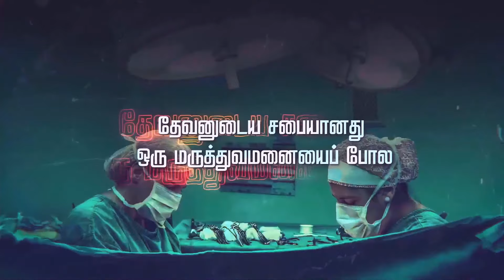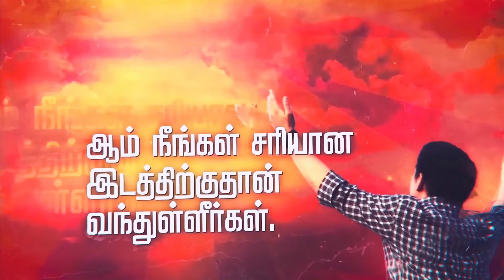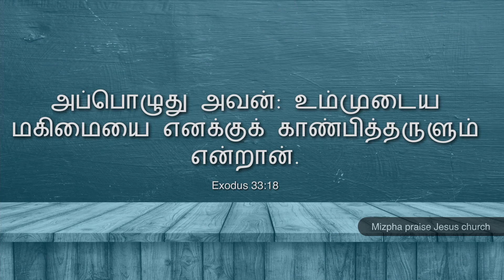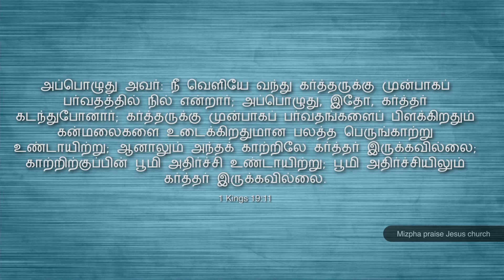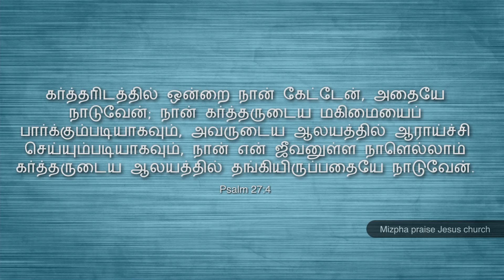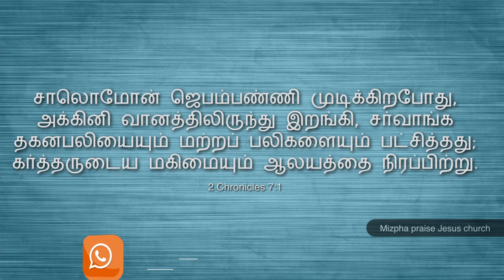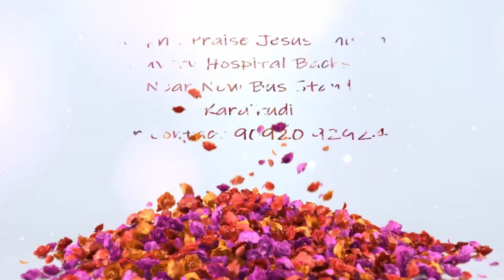GOD'S PRESENCE/PR IMMANUEL/KARAIKUDI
MIZPHA PRAISE JESUS CHURCH
KAUVERY HOSPITAL BACKSIDE
NEAR NEW BUS STAND
KARAIKUDI